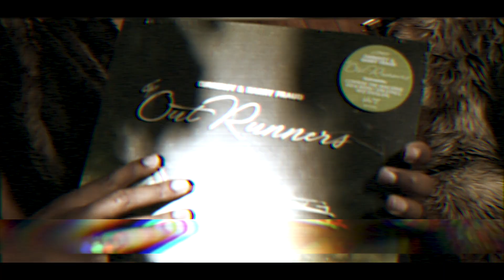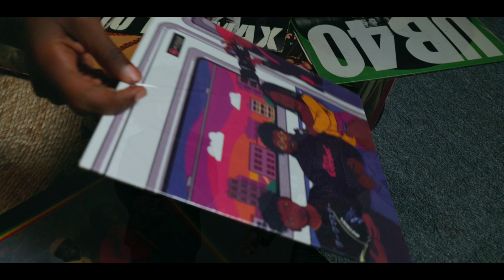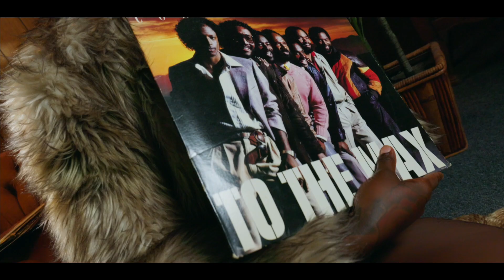Problem Child - Nadia Nympho feat. Tyrusdiary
This is for all the "rebellious children". Don't ever stop being you.